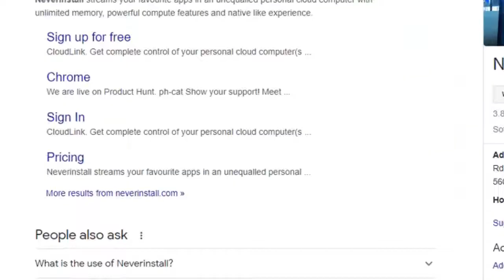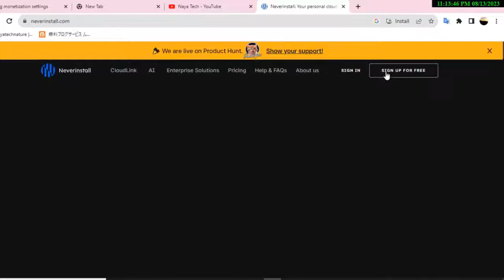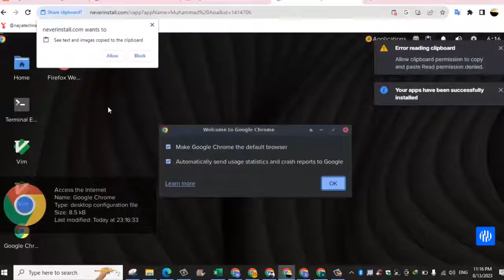How to Create free RDP Without Bank Credit Card in Mobile and PC For Watch Time & CPM Work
Naya Tech is  Tech related Youtube Channel that upload content in Urdu Hindi Language about how to earn money online without investment
How to Create free RDP | how to create mobile rdp | Get Free RDP without credit card
RDP stands for Remote Desktop Protocol, which is a proprietary protocol developed by Microsoft. It allows a user to connect to and control a remote computer or server over a network connection. With RDP, you can access and interact with a computer's desktop and applications as if you were physically present at the remote location. This technology is commonly used for remote technical support, accessing files or applications on a remote computer, and other similar purposes.